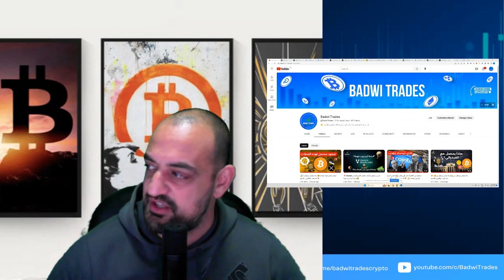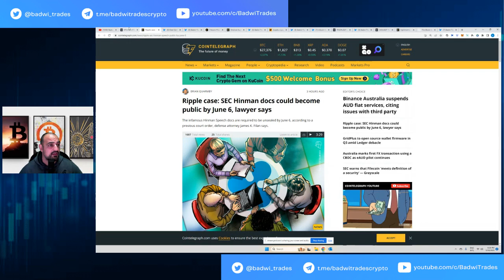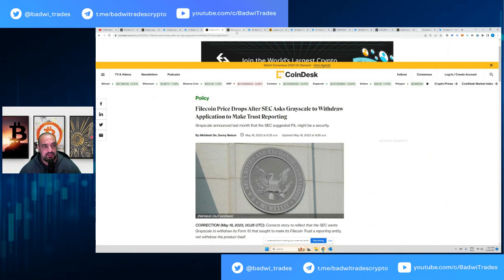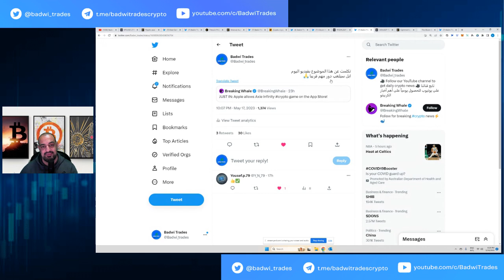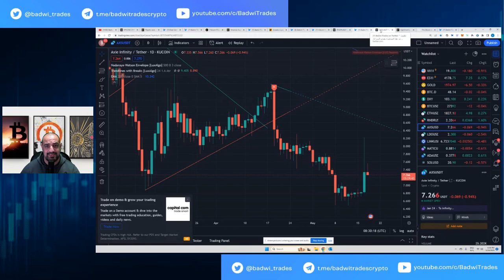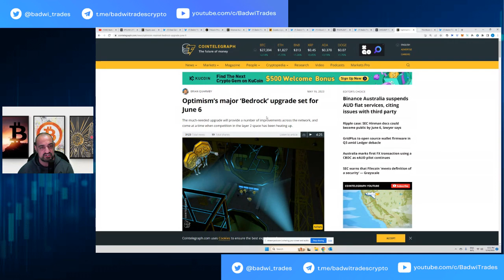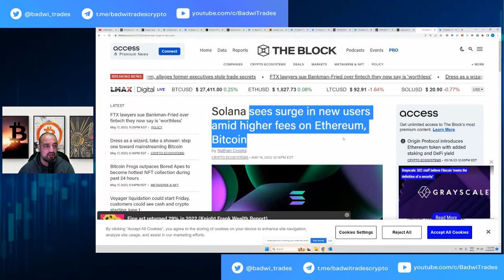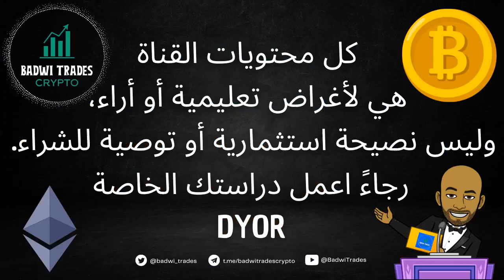ريبل تحقق فوز مهم 💥| ماذا يحصل مع كوين بايس وباينانس؟😱|👍أهم أخبار البيتكوين والكريبتو